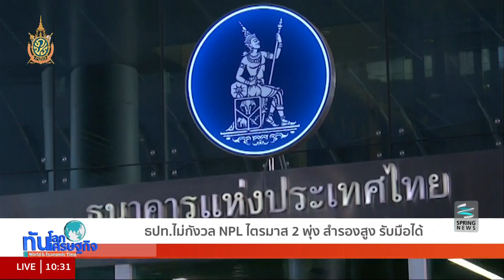ทันโลก ทันเศรษฐกิจ 25/7/59 : ธปท.ไม่กังวล NPL ไตรมาส 2 พุ่ง สำรองสูง รับมือได้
รายการทันโลก ทันเศรษฐกิจ วันจันทร์ที่ 25 กรกฎาคม 2559 เวลา 10.05 น. ดำเนินรายการโดย คุณทิพากร ศุภลักษณ์ คุณธันย์ชนก จงยศยิ่ง และ คุณธนพล ไชยภาษี พาไปติดตามประเด็นเด่นทั่วโลก และเศรษฐกิจ

ธนาคารแห่งประเทศไทยไม่ห่วง หนี้เอ็นพีแอลแบงก์ ครึ่งปีแรกพุ่ง ชี้ส่วนใหญ่เป็นลูกหนี้เก่าที่เป็นรายย่อยและเอสเอ็มอี เชื่อแบงก์ยังรับมือได้